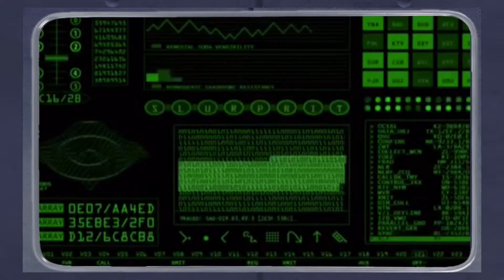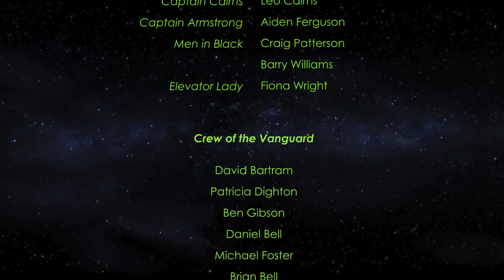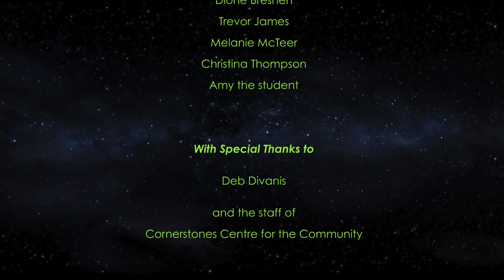Planet of the Geordies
A geordie spaceship crashes on a mysterious, icy planet.
A rescue ship is sent out to find them.
But they're geordies. They have beer. And kebabs. Do they really need to be rescued?

A short film made with a brilliant bunch of adults with learning difficulties, with help from Cornerstones and Innovations.